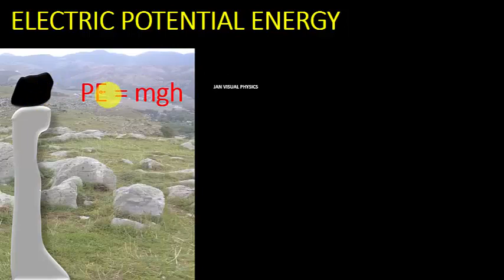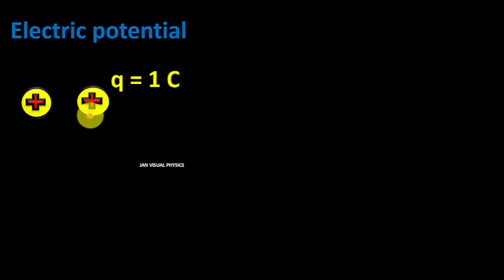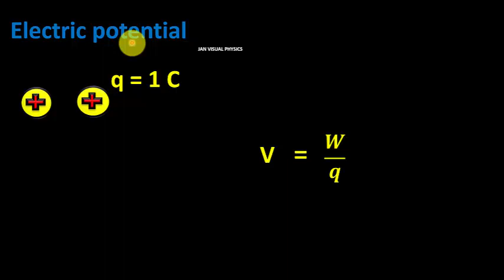Electric potential and electric potential energy | Electric potential in urdu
This video shows Electric potential and electric potential energy, difference between electric potential and electric potential energy with the help of animations.
Related questions
what is electric potential in simple words. What is potential difference for class 10th. What do you mean by 1 volt. What do you mean potential of 1 volt. What is potential and potential energy. How electric potential is created. What is electric potential and potential difference. What is electric potential and its unit. What is electric potential energy in simple words. What is electric potential in simple words.